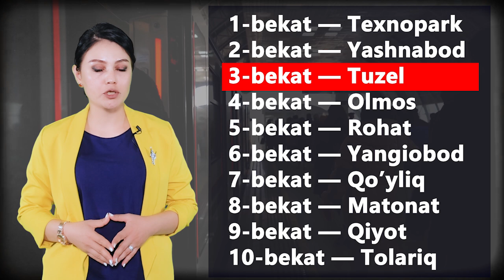Тошкент метрополитенининг ер усти йўли бекатларига ном берилди